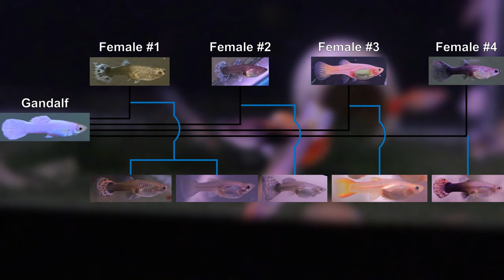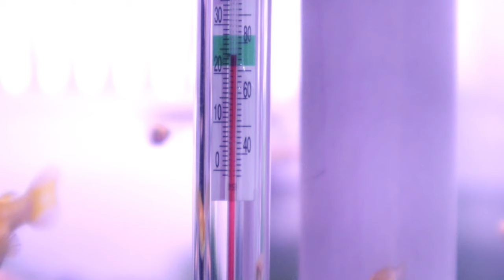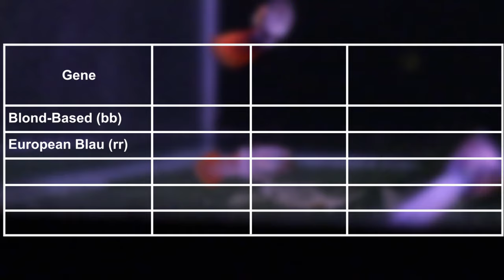Cross 9 Part 5 – Small Fish Tank Tour and Final Phenotypic Results from a Snow White Guppy Breeding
Follow along on Instagram: @ivansguppies
Discover the surprising results of Cross 9, my ninth guppy breeding experiment. This video delves into the unexpected gender ratio, with an overwhelming majority of male offspring. Explore the guppy genetics and learn about the four key genes influencing the phenotypes of my guppies: Base-Body color, European Blau, Halfblack, and Stoerzbach.

See the details of my DIY tank setup, from the central water heating system to the overflow and filtration methods. Maybe you can learn how to optimize your breeding environment for  guppy health and reproduction based on how I've done it.

This video is perfect for hobbyist fishkeepers, guppy enthusiasts, and anyone interested in genetics and breeding. Join us as we uncover the visible and invisible secrets of guppy genetics and share valuable insights into this captivating hobby.

Some Definitions:
Gene: Unit of heredity which is transferred from a parent to offspring and may determine some characteristic of the offspring.
Allele: one of two or more alternative forms of a gene found at the same place on a chromosome.
Autosome: One of the numbered chromosomes, as opposed to the sex chromosomes.
Phenotype: the set of observable characteristics of an individual resulting from the interaction of its genotype with the environment. This is the physical appearance of the fish in our context.
Genotype: The combinations of genetic codes that are responsible for the observable. Typically, two alleles (one from each parent) in the context of our guppies.
Homozygous: A guppy that has inherited two identical alleles for the same gene.
Heterozygous: A guppy that has inherited two different alleles for the same gene.

Citation to the chart listing guppy genes:
Bias, Alan & Groenewegen, Carl. (2016). Poecilia reticulata: Domestic Breeder Trait Matrix Reference Guide.

Helpful book about guppy genetics:
- The Guppy Color Bank by Philip Shaddock

0:00 Introduction
0:36 For Those That Are New
1:04 Cross 9 Recap
1:42 Skewed Gender Ratio in Cross 9
2:46 Temperature and Tank Racking System
5:59 Phenotypic Distribution
10:55 Main takeaways from Results
12:29 Outro and Other Cross Updates

Cross: 0009 5
SCAU: 1513